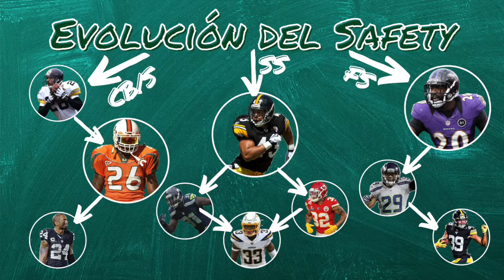La evolución del nuevo Cover 2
"Cover 2 Nickel": Por Eduardo Sicilia, en 2%Football